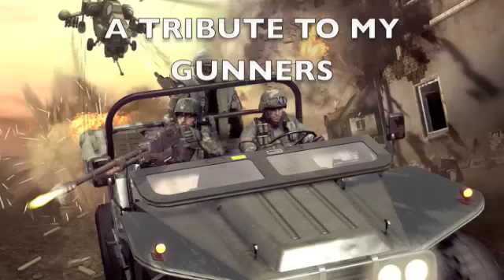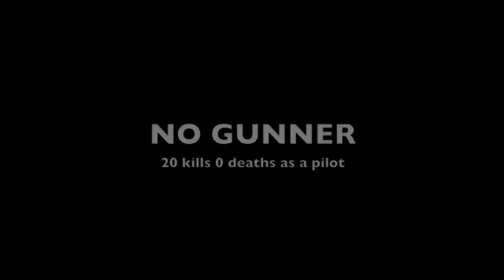BATTLEFIELD BAD COMPANY ( A TRIBUTE TO MY GUNNERS )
UPDATE+++

Battlefield Bad Company - Map END OF THE LINE

Pilot = mellow_man_ny
Gunner = wych
Gunner = STEVE_QUINTANA
Gunner = DarkAngel76

if you wanna see more follow the links thank you.

CHECK THESE LINKS TO SEE REAL FOOTAGE OF THE HELICOPTERS

Mi-28N is a present day dedicated attack helicopter of the Russian Air Force with all weather day-and-night operation capability. By 2010 as many as 50 Night Hunters will be in service.

The Fire Control Radar provides high performance with very low probability of intercept. Longbow's radar rapidly and automatically searches, detects, locates, classifies, and prioritizes multiple moving and stationary targets on land, air, and water in all weather and battlefield conditions to the maximum range of the Longbow missile. The self-contained Radio Frequency Interferometer (RFI) ensures rapid identification and accurate azimuth to enemy air defense units.